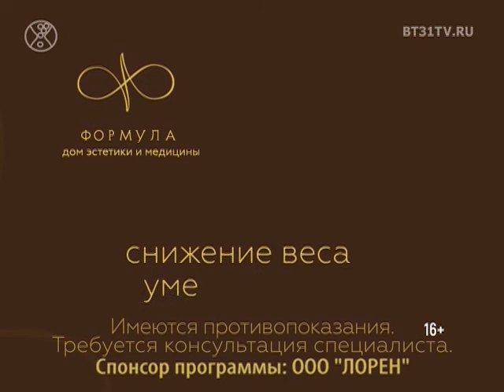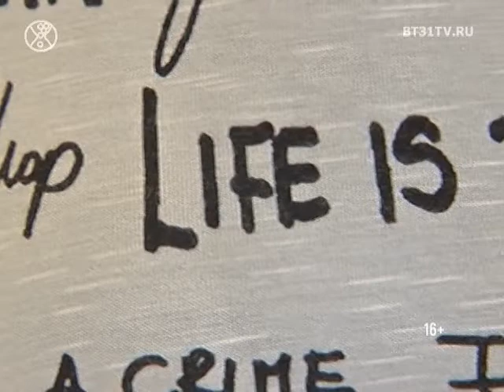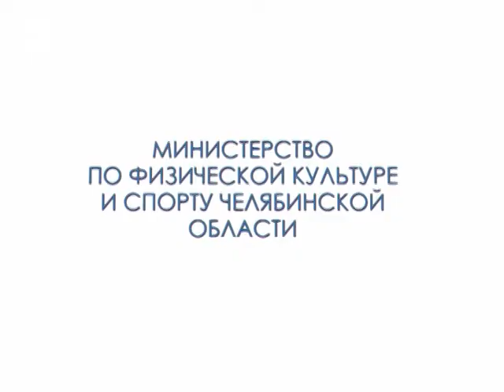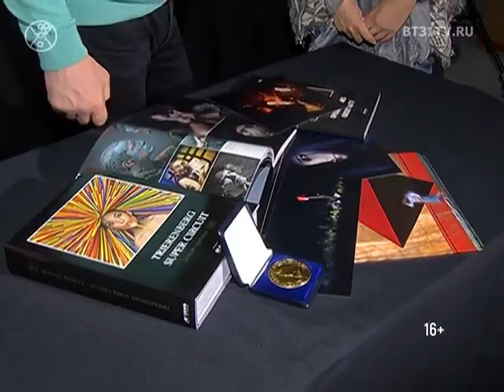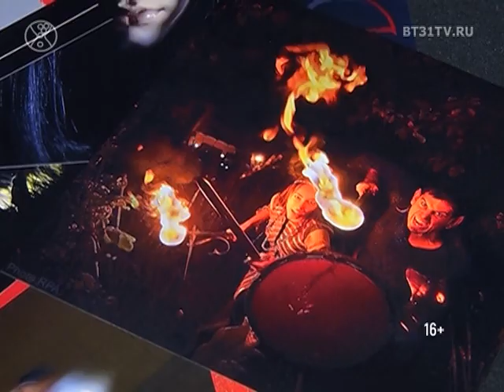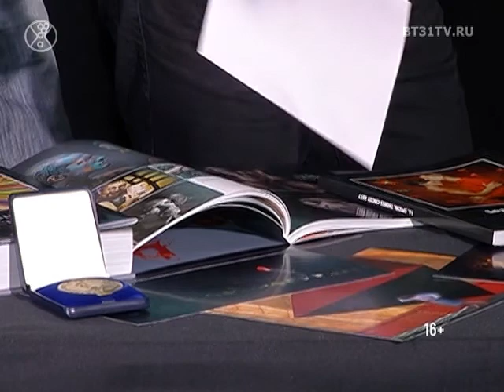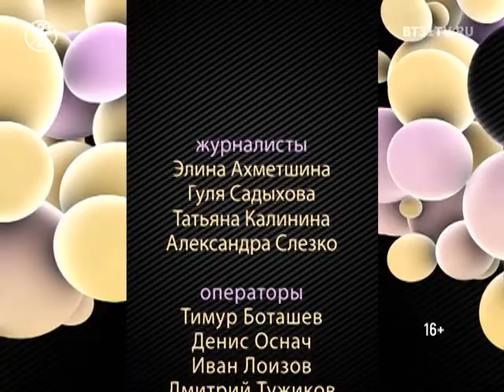Beautytime выпуск 1403 (эфир от 26.10.2017)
Смотрите в программе:
- Выступление поэтессы Солы Моновой в рамках «Литературного квартирника»
- Идея оверсайз-одежды в коллекциях русских дизайнеров 2017 года
- Подготовка к гала-концерту проекта «Танцуй в компании»
- Замша и стильные идеи на её основе в рубрике «Коллекции»
- Победа в главном фотоконкурсе мира «Trierenberg Super Circuit» команды из Челябинска: знакомство с участниками и их работами